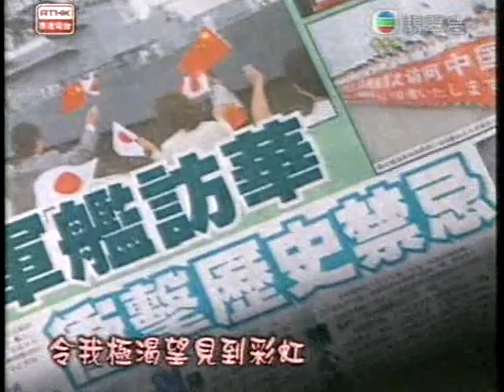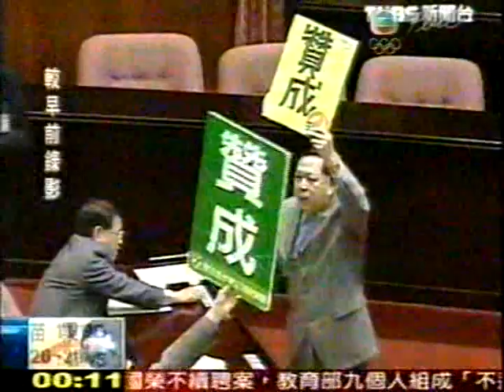中國大陸台灣 裂变獨立 Taiwan China